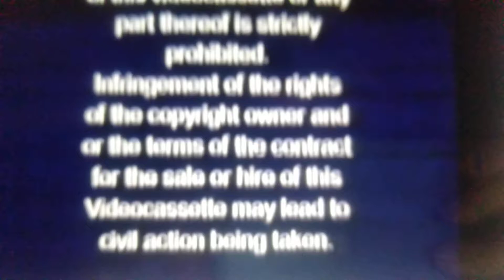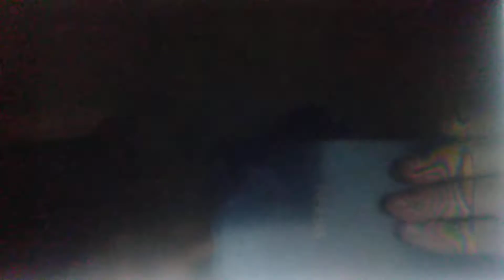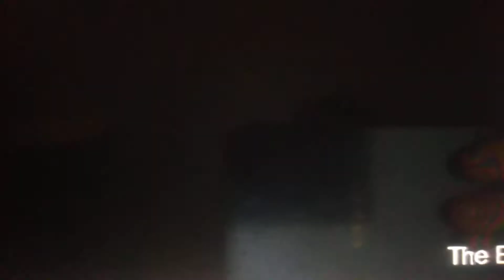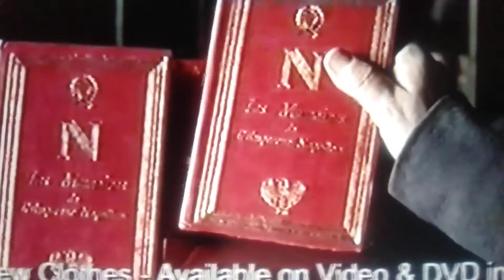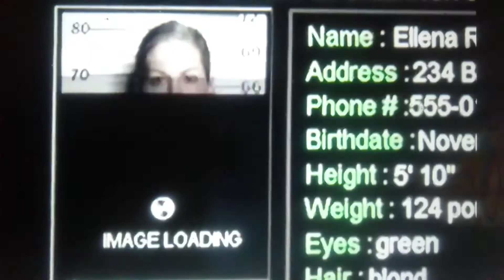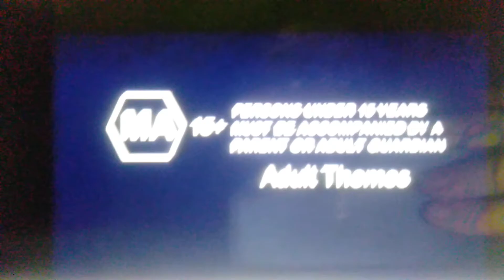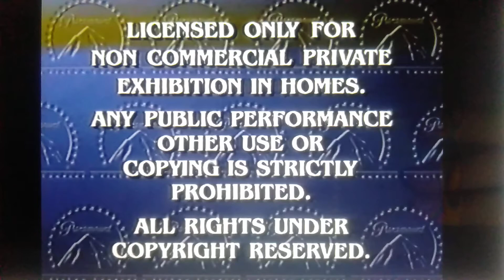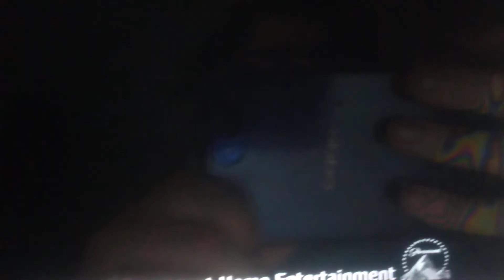Opening to Jackass: The Movie - Dealer Tape (2002) 2003 VHS Australia